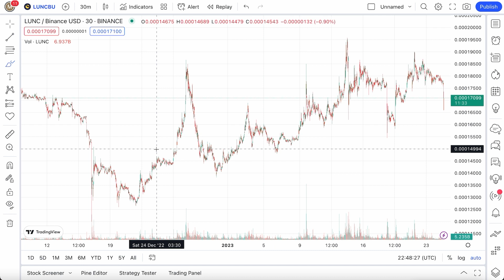Terra Classic FINAL PUMP - They Trying To Make You Sell